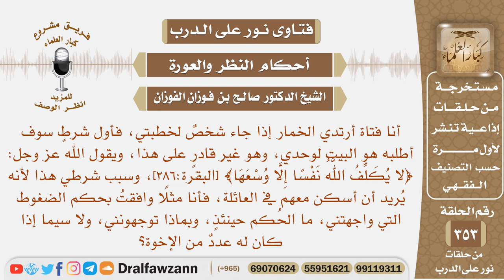إذا تقدم شخص لخطبتي شرطت أن أسكن لوحدي حتى لا يراني إخوته، والآن قبلت بدون هذا الشرط، فكيف توجهوني؟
نص السؤال: أنا فتاة أرتدي الخمار إذا جاء شخصٌ لخطبتي، فأول شرطٍ سوف أطلبه هو البيت لوحدي، وهو غير قادرٍ على هذا، ويقول الله عز وجل: ﴿لا يُكَلِّفُ اللَّهُ نَفْسًا إِلَّا وُسْعَهَا﴾ [البقرة:286]، وسبب شرطي هذا لأنه يُريد أن أسكن معهم في العائلة، فأنا مثلًا وافقتُ بحكم الضغوط التي واجهتني، ما الحُكم حينئذٍ، وبماذا توجهونني، ولا سيما إذا كان له عددٌ من الإخوة؟
السيرة الذاتية :
للاشتراك في قناة الشيخ صالح الفوزان

رئيس الفريق
لمشروع كبار العلماء